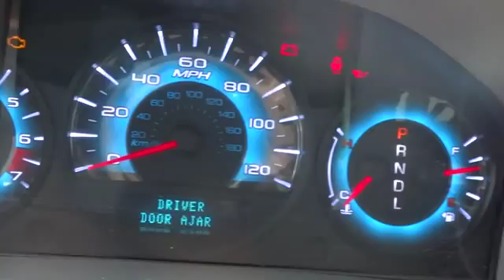2011 Ford Fusion Columbus, Lancaster, Central Ohio, Newark, Athens, OH CW4660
2011 Ford Fusion 4DR SDN SE FWD - Stock#: CW4660 - VIN#: 3FAHP0HA1BR189178

2840 N. Columbus St.